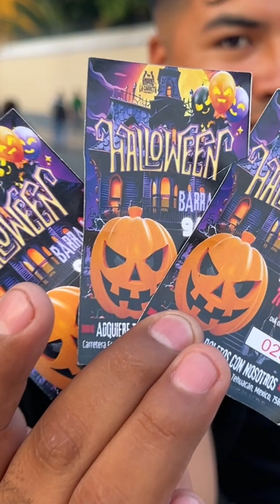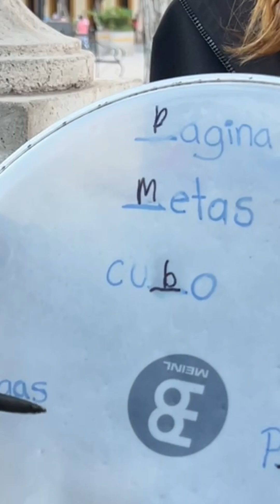COMPLETA la frase y GANA